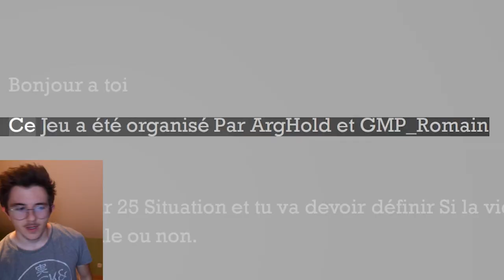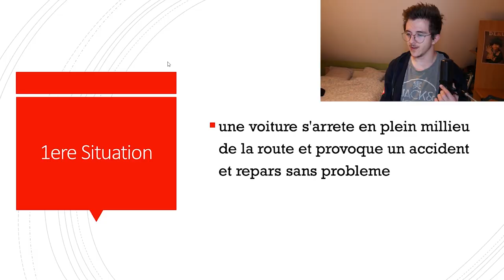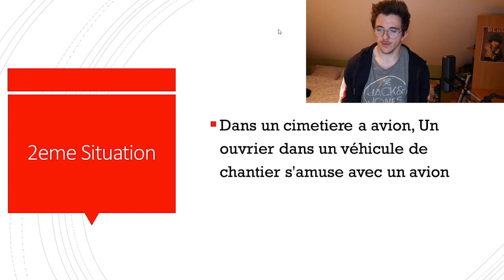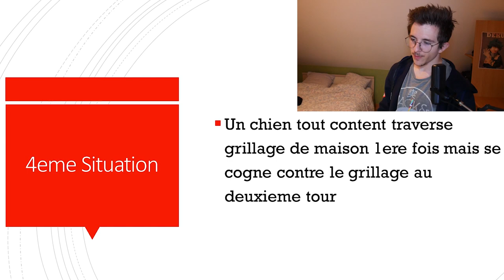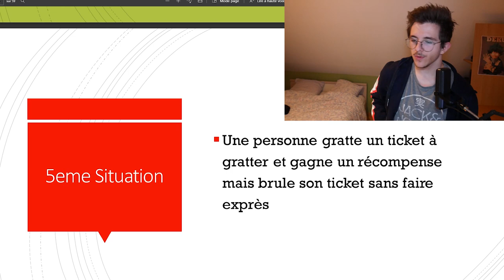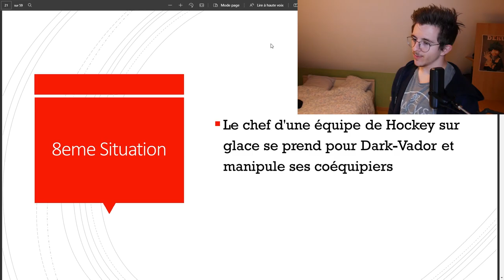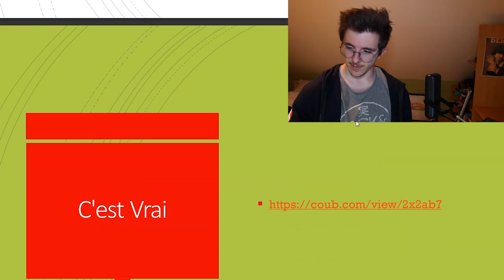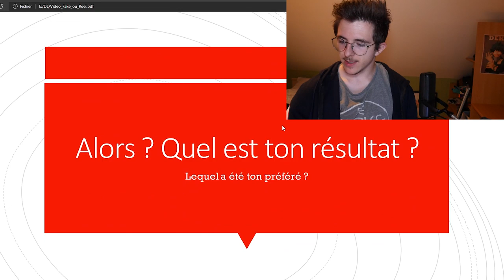VIDEO FAKE OU REEL ? (Le mec est un génie !)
Arghold et Romain nous ont préparé une activité de Vidéo Fakes ou Réels . Alors ? vous avez répondu tout bon . xDN'empèche la tireuse à bière seigneur XD quelle idée de génie !